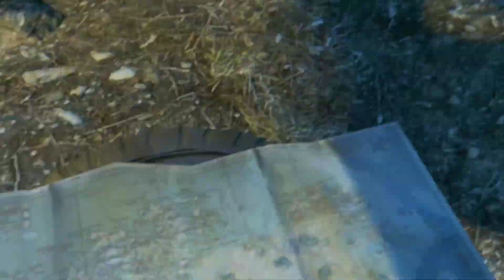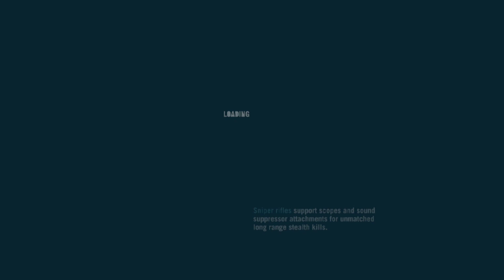farcry3 classic adition gameplay part1 no commentary walkthrough